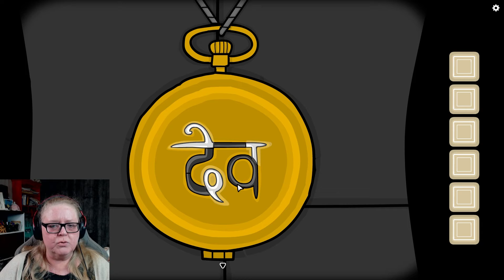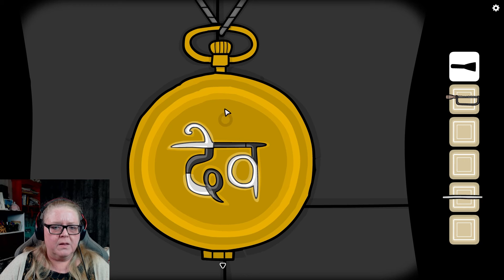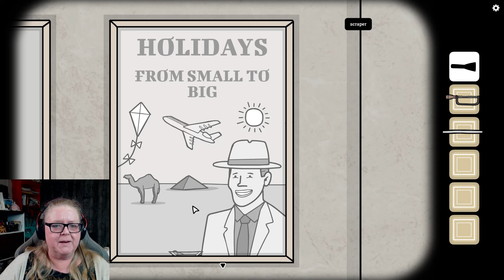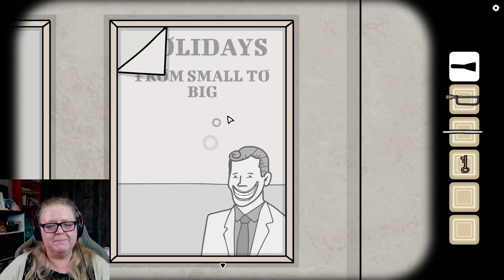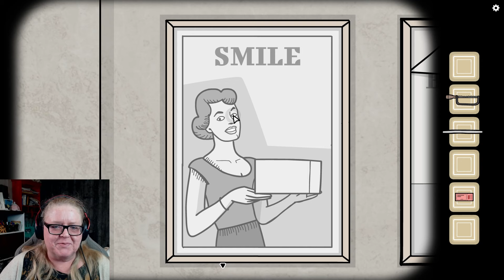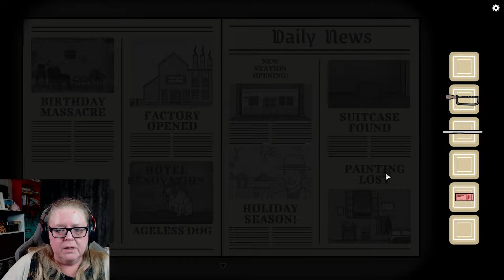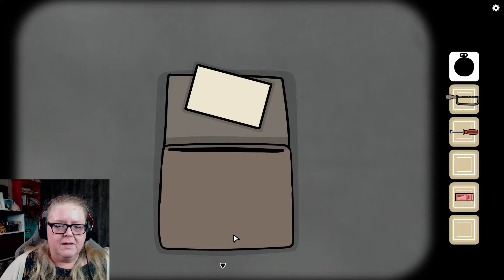Underground blossom (osa 1/4)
Tässä taas yksi Rusty Lake -peli.  Tällä kertaa olemme Jonnan kanssa metrossa ja pysähdymme kahdella asemalla:  Crib Station ja Child Lane.